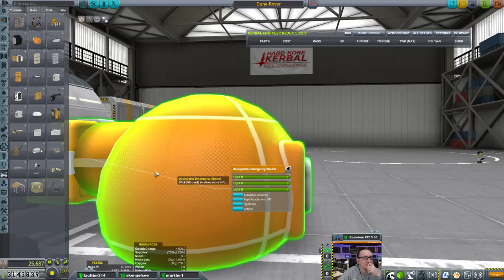[GER] Hard Kore Kolonization #168 - Weiter basteln :)